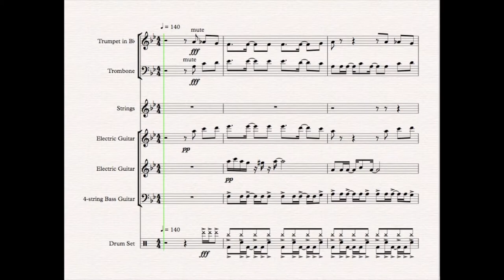Mega Man X SNES - Armored Armadillo - Ensemble Sheet Music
Requested by Justin Kennedy

*If the picture doesn't come out clear enough, make sure you adjust the screen to higher Res below the picture...

Copyright Capcom USA. Inc1989/1993 Licensed by Nintendo Composed by Setsuo Yamamoto, Toshihiko Horiyama
Arranged for Ensemble by Yale Ensminger